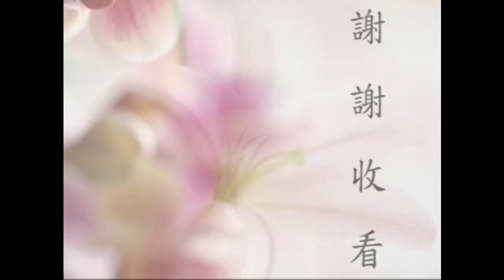印光大師十念法 6/10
胡小林 2011年4月講於香港